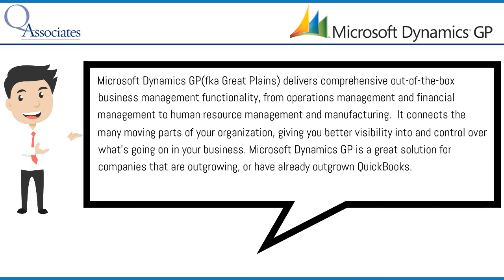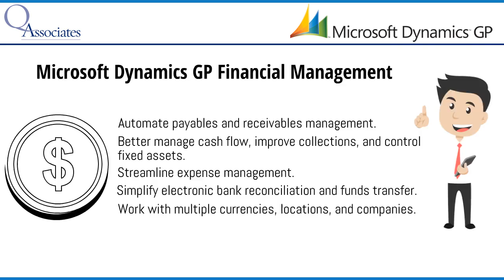What Is Microsoft Dynamics GP?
Microsoft Dynamics GP (Formerly known as Great Plains, and sometimes called Microsoft Dynamics Great Plains) delivers comprehensive out-of-the-box business management functionality, from operations management and financial management to human resource management and manufacturing. It connects the many moving parts of your organization, giving you better visibility into and control over what’s going on in your business. Microsoft Dynamics GP is a great solution for companies that are outgrowing, or have already outgrown QuickBooks.